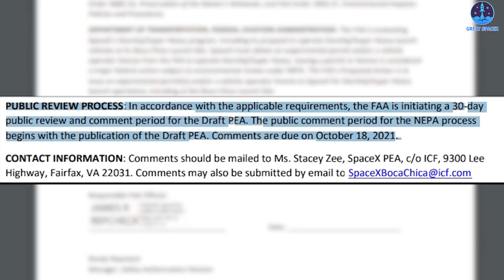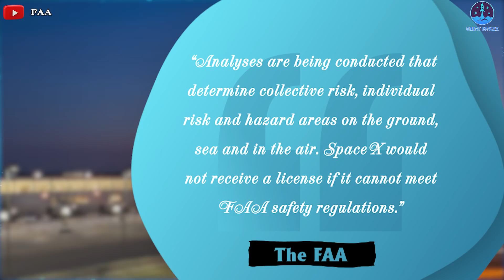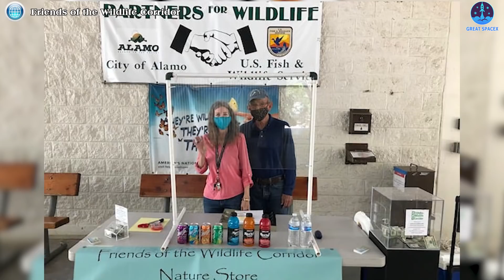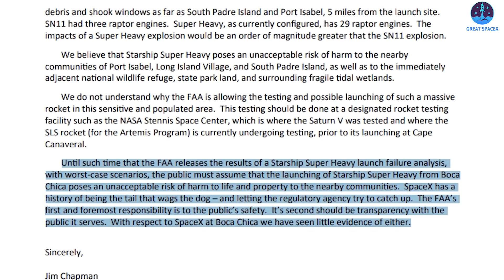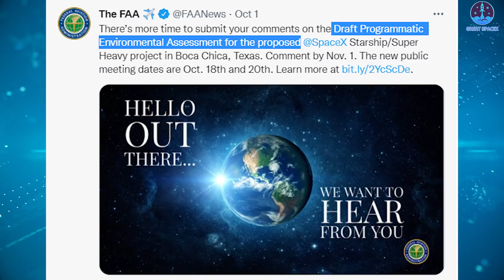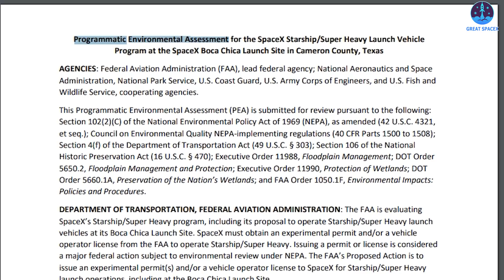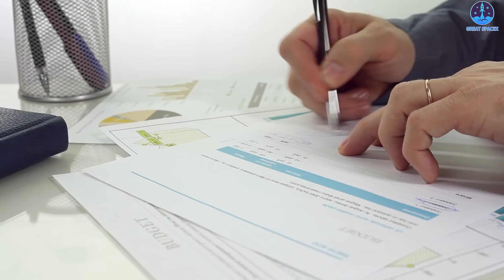FAA's INSANE DECISION to SpaceX Orbital Starship Test Flight.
SpaceX is preparing to launch the largest rocket in the history of spaceflight. However, federal regulators have yet to allow it.  After months of waiting, the relevant agency recently has given the green light to SpaceX.
On Sept. 17, The Federal Aviation Administration (FAA) released the Draft Programmatic Environmental Assessment (PEA). It started a public comment period for the environmental review of SpaceX’s Starship and Super Heavy program at the space company’s South Texas launch site. The original plan of this process would last until October 18, with two virtual public meetings scheduled for Oct. 6 and 7. However, on September 30, the FAA extended the public commenting period through 1 November. The agency also has changed the time and dates of virtual public comment hearings on Oct. 18 and Oct. 20.
At issue is whether the federal agency will approve the private space company’s request to launch the massive Starship Spacecraft and Super Heavy Launch rockets from its launch site near Boca Chica Beach in Cameron County, Texas.